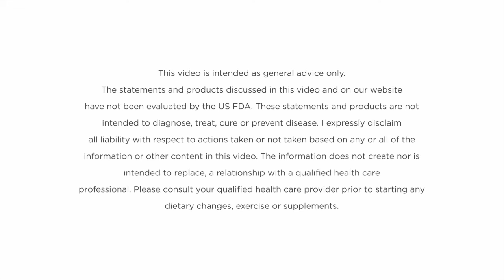CVD & CKD: How Cardiovascular Disease Contributes To Chronic Kidney Disease | ft. Emily Cahill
Cardiovascular Disease (CVD) and Chronic Kidney Disease (CKD) are two interconnected health conditions that often coexist and impact each other.

In this video, Emily sheds light on Cardiovascular Disease and its link to Chronic Kidney Disease by providing valuable insights and suggestions for cardiovascular patients.

Emily begins by explaining what Cardiovascular Disease is. She delves into the various risk factors associated with CVD and highlights the alarming statistics regarding mortality rates.

She emphasizes the strong connection between Cardiovascular and Kidney Disease. She unravels the complex relationship between the two, exploring how Chronic Kidney Disease (CKD) can contribute to the development and progression of CVD.

The focus on lowering cholesterol in the management of Cardiovascular Disease is a topic. Emily provides a comprehensive explanation for why cholesterol reduction is emphasized, discussing the role of cholesterol in the body and its impact on cardiovascular health.

Furthermore, she dives into how cholesterol works, detailing the different types of cholesterol, their effects on blood vessels, and the mechanisms through which they contribute to CVD.

Overall, this video serves as a comprehensive resource for individuals seeking knowledge about Cardiovascular Disease, its connection to kidney disease, and strategies for effective management. Emily's expertise and insights provide a wealth of information, empowering viewers to take control of their cardiovascular health and make informed decisions for a better quality of life.

0:00 Intro
0:56 What is Cardiovascular Disease?
3:20 Risk of Dying from Cardiovascular Disease
4:44 Link between Cardiovascular and Kidney Disease
7:07 Frustrating things in Cardiovascular Units
11:18 Emily Suggestion for Cardiovascular Patients
12:25 Why there is so much Focus on Lowering Cholesterol?
18:37 How Cholesterol works?
25:45 More about Cholesterol
28:04 Top tips to treat Cardiovascular Disease
31:22 Outro

Emily is a registered nurse and naturopath who loves helping people safely integrate natural medicine alongside conventional treatment. She’s passionate about educating people about kidney disease and empowering them to take control of their own health.